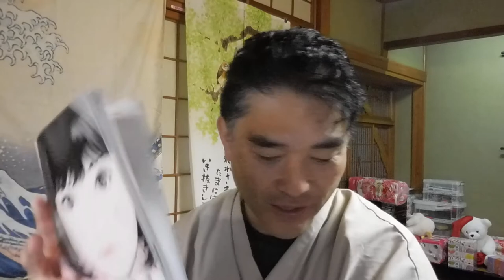【隠居TV】松じゅんさん第54話：私の結婚式